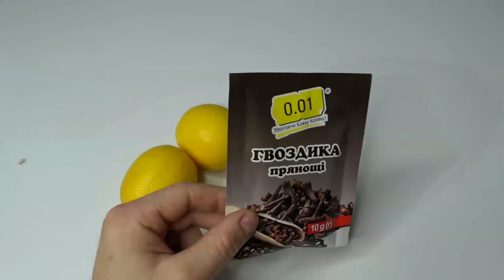Натуральное Средство от Вирусов,Гриппа и Простуды всего(два)2 ингредиента! Поднимаем Иммунитет легко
Если Вы ищите идеальный домашний напиток для повышения иммунитета и очистки легких,попробуйте это натуральное средство  от вирусов,гриппа и простуды.Всё ,что Вам нужно,это два 2 ингредиента  и немного времени!
Достаточно выпить один стакан на ночь перед сном. Это мощное натуральное средство от кашля и простуды!

Необходимые ингредиенты:
- Один целый лимон (вместе с кожурой)
- 10(десять )гвоздик
Можно добавить мёд по желанию!!!

 Напиток из гвоздики и лимона способствует укреплению иммунитета.Самая лучшая профилактика от гриппа и простуды! Доказано,что этот напиток очищает лёгкие и останавливает кашель!

Будьте здоровы!!!

Помощь на развитие канала//Credit Agricole/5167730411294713
Help for channel development//Credit Agricole/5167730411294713